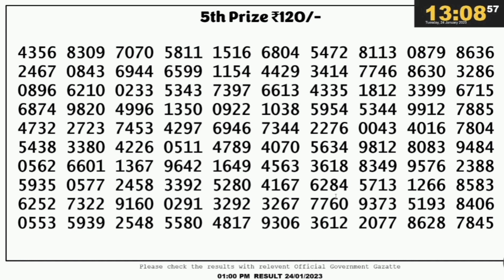Nagaland lottery result today 1pm - 24/01/2023 - morning Nagaland State Lottery Result Pdf